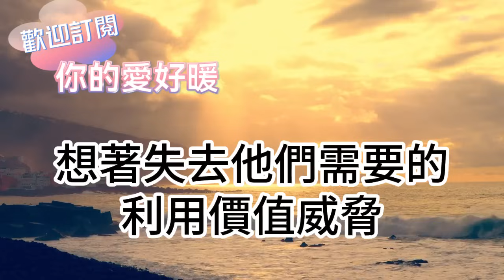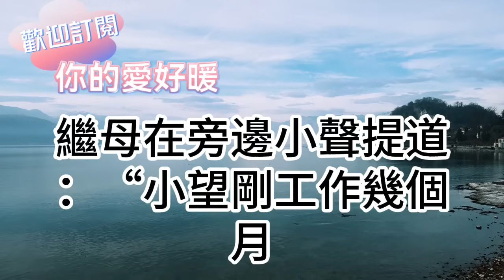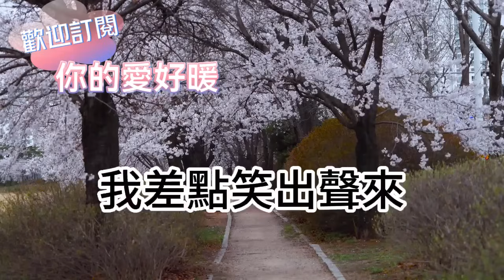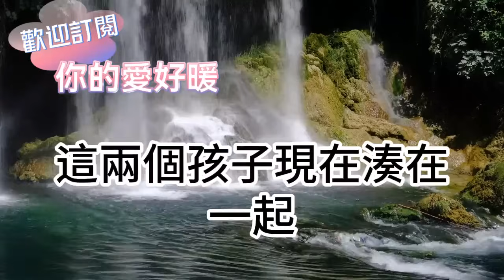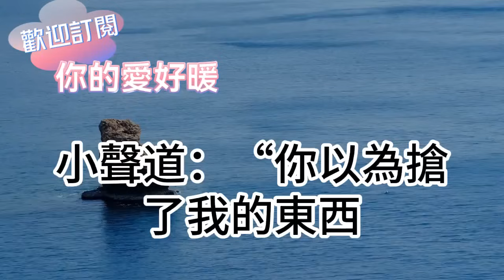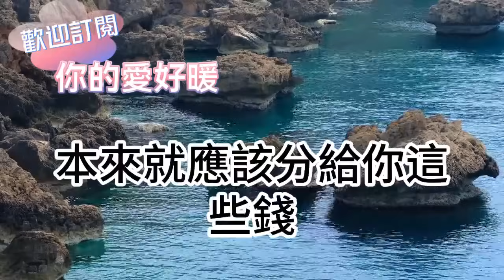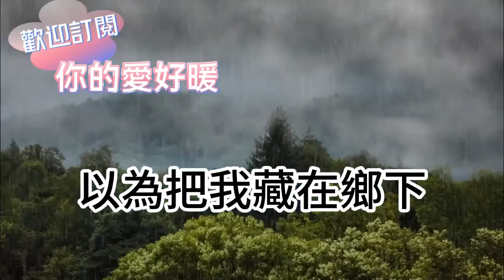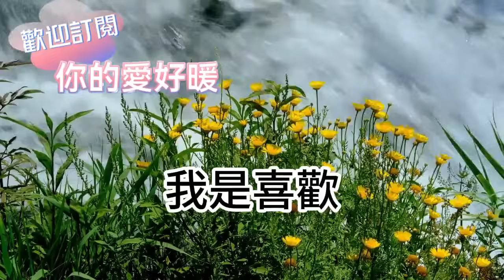繼母不僅霸佔我媽財產！還逼我替繼妹嫁殘疾老頭！新婚當晚新郎竟是首富！我笑出了聲！第二天回門她們直接傻眼！為人處世